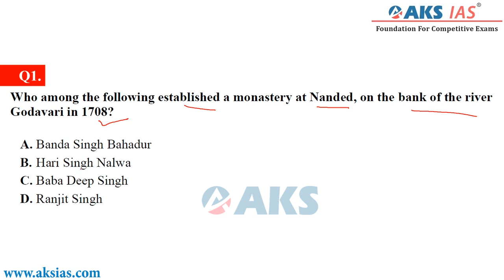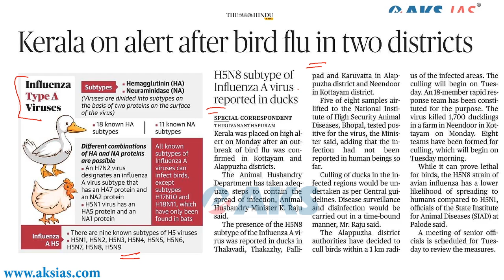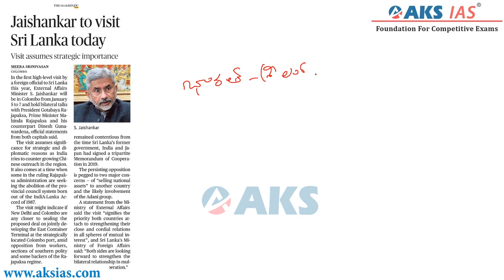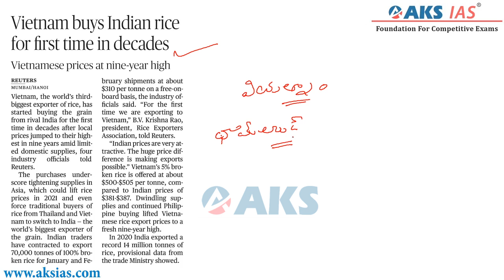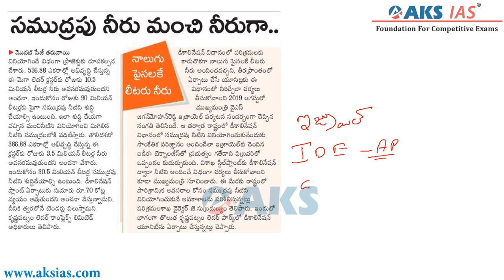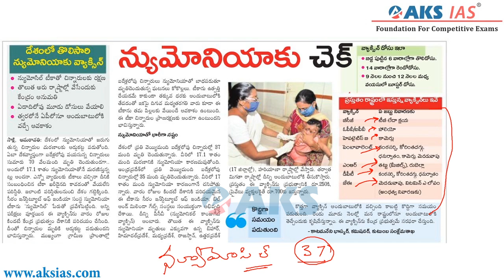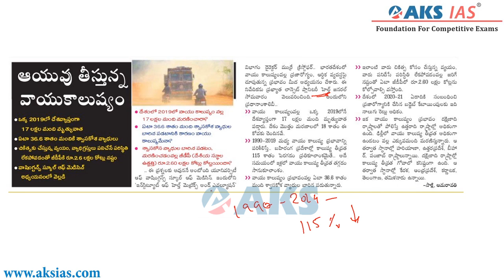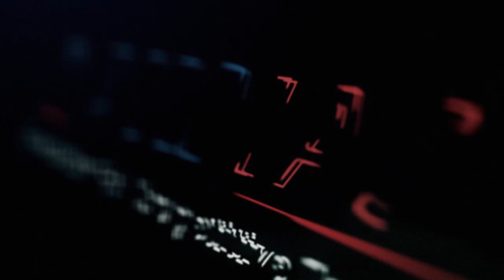05.01.2021 | తెలుగు Daily Current Affairs | UPSC|APPSC|TSPSC|AKS IAS